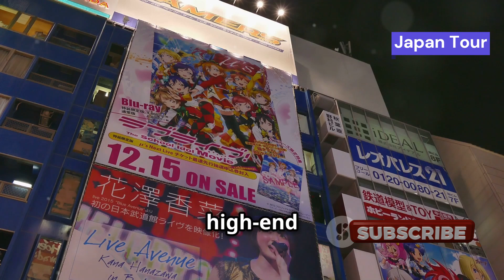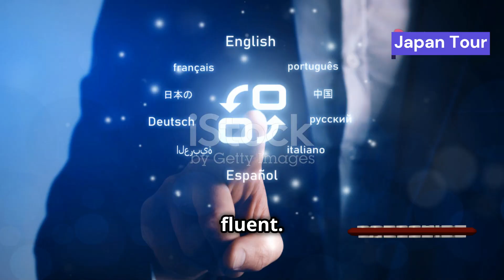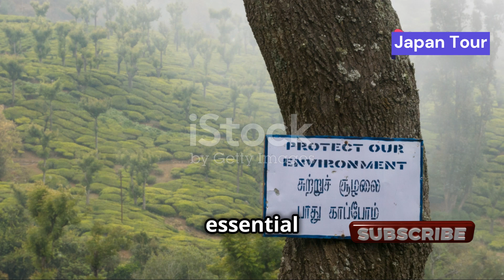Top Places to Visit in Japan | Pros and Cons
Join us as we explore the country of Japan. Prepare your trip to Japan and understand what to expect, both the pros and cons.